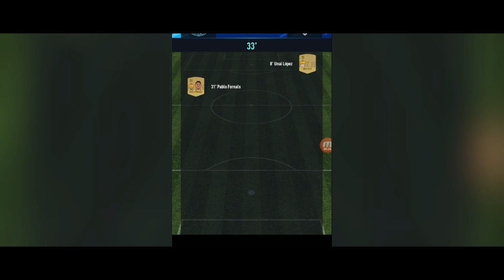9 April 2019